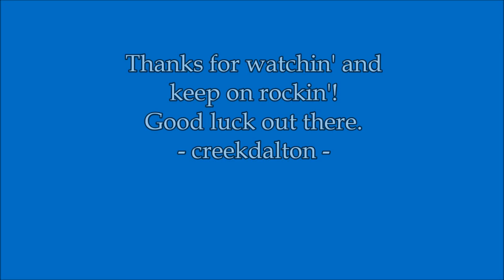Arrowhead Hunt on the River - SW Missouri Kayak Float 3/3/13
Nice day to be out. Warm enough for some melting and the water flow was good. Found a couple of points. Nothing perfect but no skunk either =)